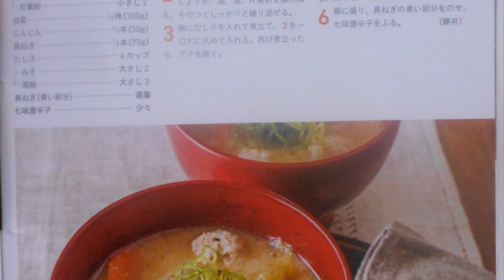鶏ひき肉🐓ダンゴと白菜の粕汁：短縮版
鶏ひき肉🐔ダンゴと白菜の粕汁：Part.Ⅱ